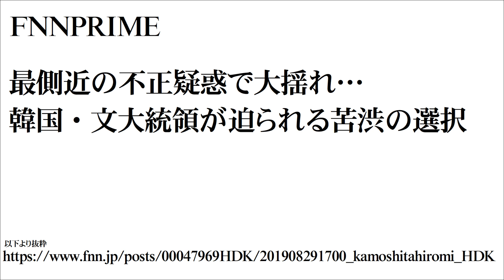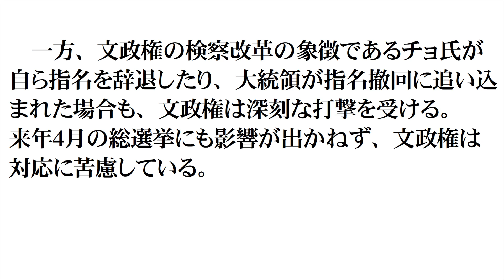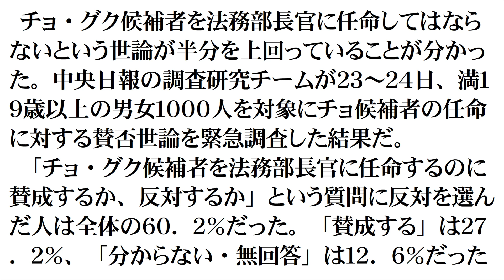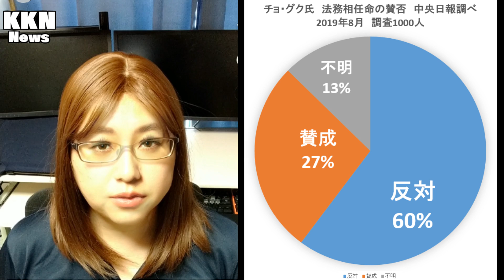韓国大統領側近チョ・グク氏が疑惑、不正だらけで「たまねぎ男」の異名 政権に打撃が及ぶか考察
疑惑、詳細動画はこちら

大統領の側近に次々と浮かび上がる問題
前政権時代には、不正を批判する「正義の人」がまさかの姿に国民は驚き大注目
不正、疑惑があまりに多いため「たまねぎ男」と呼ばれています。皮をむいても次から次へと疑惑が出るため。韓国語ではカンナムの左派という言葉ともじってるそうですが、日本語だと意味不明で現地の人じゃないとピンとこないです。
それはそれとして、大統領が切り捨てることで悪影響を抑える可能性もかなりあります。

誤字訂正
8:53　間違い　時期　　ただしくは　次期
面白かった、参考になった、刺激になった、これからの動画も楽しみなど、好意的に思ってくれたらどんどんSNSで人に紹介していってください!
思ったこと感じたことのコメント書き込み大歓迎!!
きっとあなたの考えに良い刺激があると思います。

神河かおる　twitter @kamikawakaworu
ツィッターでもニュースなど話題の出来事について、つぶやいています。
個人的なこともどんどんしゃべってます。ご理解ください。

翻訳してくれる方がいるとうれしいです。

火に油を注ぐとはこのこと　駐韓大使に抗議　アメリカ政府高官は11月まで圧力をかけることを決意

アメリカ　党派を超えて批判で一致　これまでにない勢いで不信感広がる

ホワイト国指定除外、実施しました。あがきむなしくムン大統領は金融商品を国民に勧める異様な光景

トランプ大統領　米韓合同軍事演習は「金の無駄遣い」　同盟関係の破綻に一歩前進

トランプ大統領「何が起きるか見守ろう」GSOMIA破棄後に一言コメントのみ

GSOMIA破棄決定　ムンジェイン大統領はアメリカ、日本の反対を無視して自滅まっしぐら

訪日観光客、過去最高を記録　だからこそ、k国からの観光客はもっと減っていいデータ

中国が太平洋での軍事的優位を得ており、アメリカは同盟国を守れない!

あなたもk国に賛成したくなる　対日輸出審査強化　半導体DRAMとNAND型フラッシュメモリが最有力か

GSOMIAを解説　日韓・軍事情報包括保護協定とは何かこの動画を見れば分かります

k国の航空会社8社すべてが赤字転落。さらなる悪化も回避不能か

「日本は放射能で汚染されている」ディスカウントジャパン戦略続く 第二弾 廃バッテリー、廃タイヤ、廃プラスチック、放射線検査強化

「日本は放射能汚染されている」に反論　k国のディスカウントジャパン戦略

日本の対韓戦術を解き明かすk国報道　一方、日本人にはk国の主張が浸透中?

半島が力を合わせれば日本に追いつく　k国大統領　国内の支持固めで現実直視せず

k国ホワイト国除外　k国与党「日本の経済戦争宣戦布告だ」　反撃始まる? 　k国の反応紹介

「k国とは仲良くしなければいけません」テレビコメンテーターの言葉に納得できる人います?

「c国・k国などのWTOでの優遇取り消しへ　トランプ大統領の貿易攻勢続く」

k国ろうそく集会　釜山市交流停止　崖に突き進む国とどう向き合うべきか解説

コメントはへの返信はすべてにはできませんのでご了承ください。
動画内の効果音・音楽はYoutube提供の作品を使用しています。